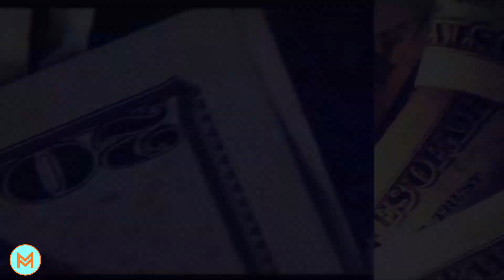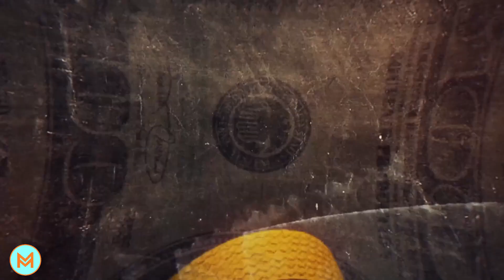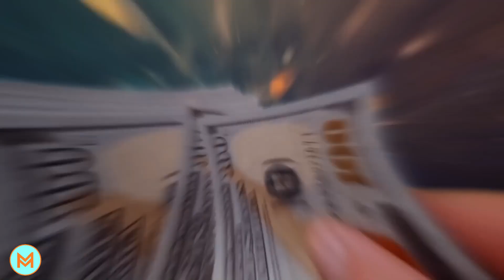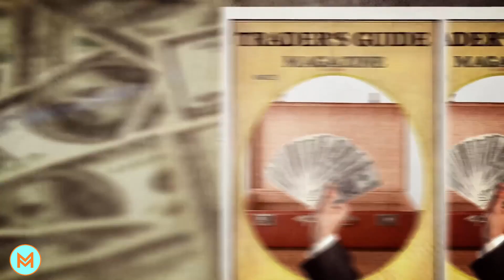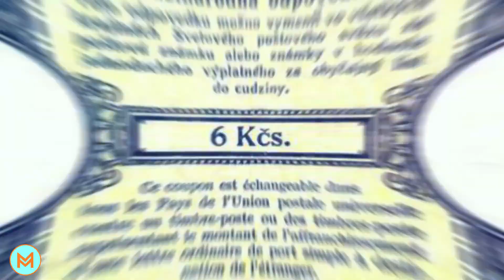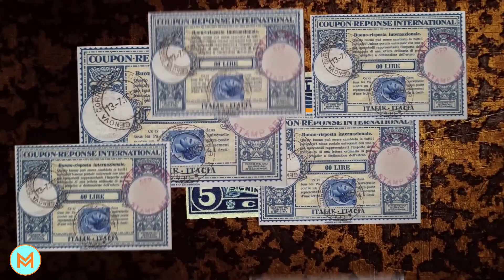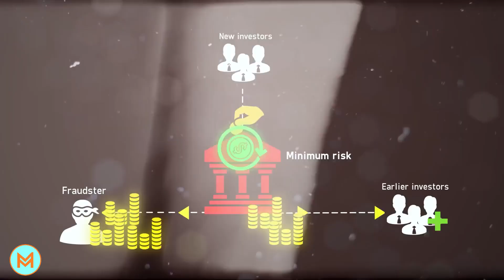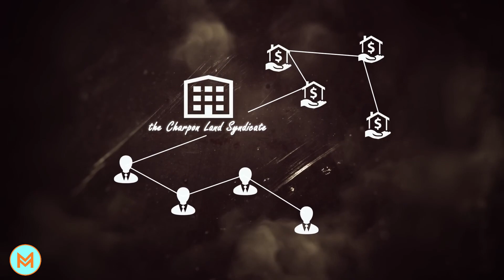Charles Ponzi: The Financial Con Artist Who Deceived the Entire World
Explore the history of the Ponzi scheme through the captivating tale of Charles Ponzi, the notorious financial fraudster who gained immense wealth and notoriety through his deceptive practices. Ponzi lured investors with the promise of quick riches by exploiting International Reply Coupons (IRCs) arbitrage. He guaranteed exceptionally high returns, leading millions of dollars to pour into his scheme as people sought effortless wealth within a mere 90 days. The prospect of doubling investments and earning money without effort seemed too good to be true, and indeed, it was.

During a period when financial circles admired Charles Ponzi as a brilliant mind, he orchestrated one of America's most successful fraudulent enterprises. He amassed substantial wealth, and throngs of hopeful investors eagerly handed over their money, oblivious to the fact that Ponzi's empire was built on falsehoods. Unbeknownst to his victims, Ponzi's entire operation was an audacious scam, one that elevated him to great wealth while devastating the lives of thousands of unsuspecting individuals. Ponzi's deceit was so shocking and infamous that his name became synonymous with the fraudulent investment scheme, persisting even a century later.

This video uncovers the untold story of Charles Ponzi, revealing the dark reality of how he scammed millions through elaborate lies and deception.